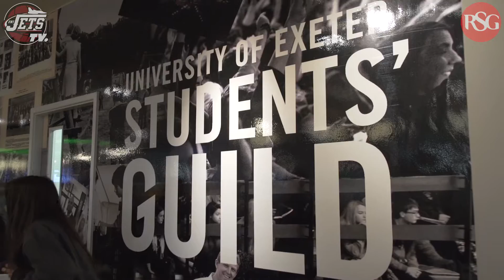UWE Jets vs Exeter University (BUCS Highlights)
The Jets travelled to Devon on 04/11/2015 to take on University of Exeter in what proved to be a thriller! It took a game-winner by an unlikely hero in Yaanick Nelson to come back to Bristol with a victory. Final score: 82 - 80.

Produced by Mike Jakosz
Graphics by Carl Sage